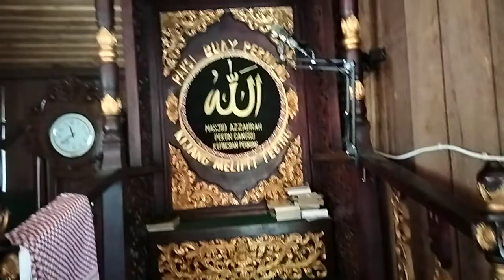Masjid Az-Zaurah Batu Brak Kepaksian Pernong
masjid Kepaksian Pernong